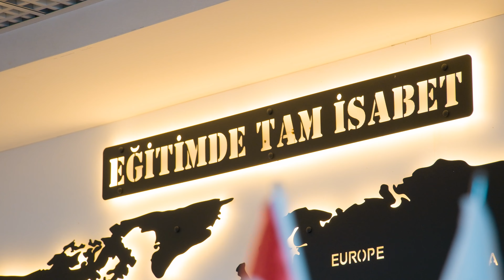TURGUTLU İSABET OKULLARI TANITIM FİLMİ 4K